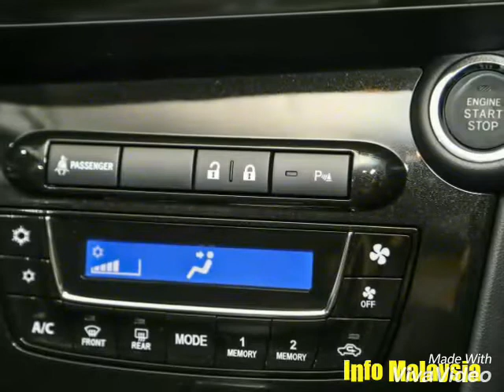Wow!!! Myvi Passion 2018!!! Lava Red(Metalic) ADVANCE!!!